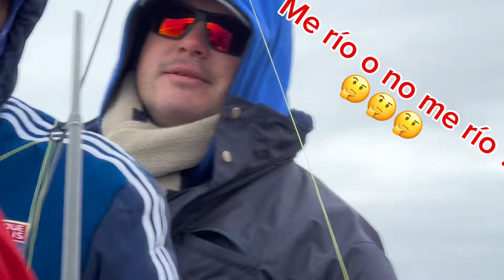pesca en madariaga 2024 MIRA que pescadito NOS PARTIÓ LA CAÑAA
Amigos fuimos a madariaga como prometimos! Y clavamos algunos pescaditos grandes lamentablemente no es como se está promocionando en los grupos de facebook que llenan las redes de fotos explotadas! Nadie salía con esa pesca hasta muchas lanchas sin nada!
Salió todo con brazolada muy corta 5a15/
20 cm
Mojarra chica y el debut de la boya verde loro marcó la diferencia en la fecha !